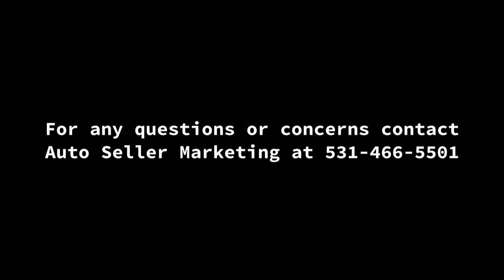2007 Harley Davidson XL1200 Custom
2007 Harley-Davidson XL1200 Custom
Fair Lawn, NJ, 07410
Price: $6,500

Features:

Mileage: 13,581
Engine: 1200 cc
Exterior: Black & Red

Description:

07 Sportster XL1200 Custom. 2nd owner, 12 inch apes, braided cables, new LED light, 6 month warranty and extra Mustang seat.